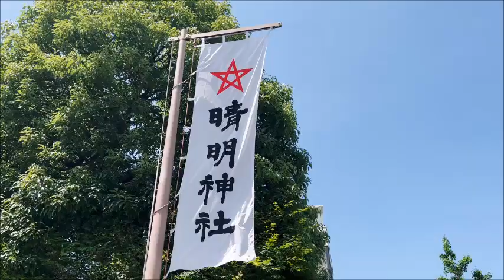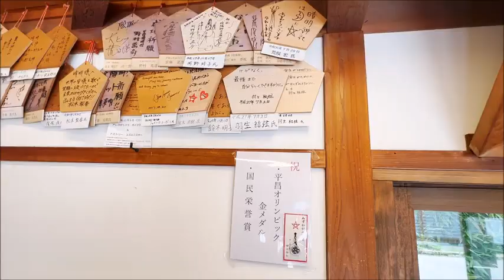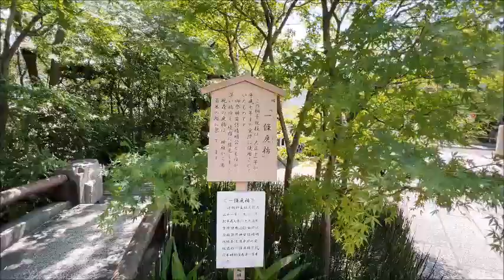京都⭐清明神社【🥇羽生選手⛸奉納絵馬】Seimei jinja⭐ Shrine Kyoto Japan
2022.5~京都【⭐清明神社】Seimei jinja⭐ Shrine Kyoto Japan
フィギュアスケート🥇羽生結弦⛸選手・奉納絵馬　(Figure skater⛸ Yuzuru Hanyus🥇 Exhibit autographs)